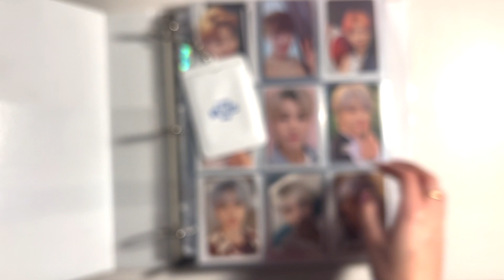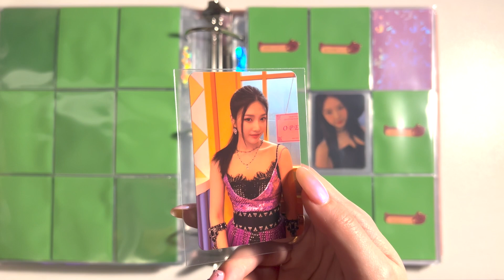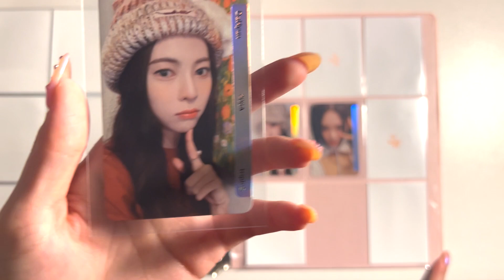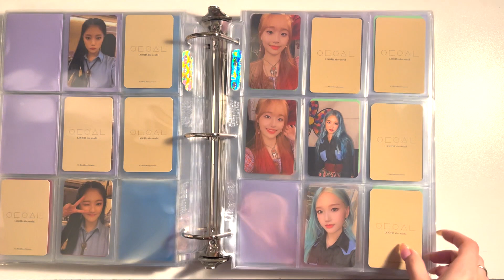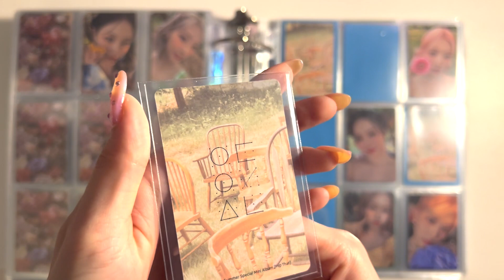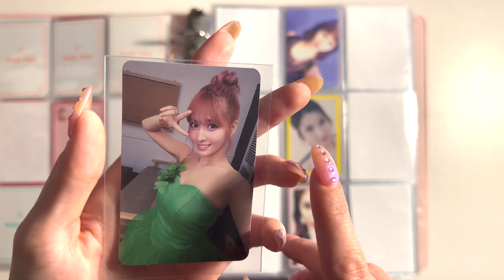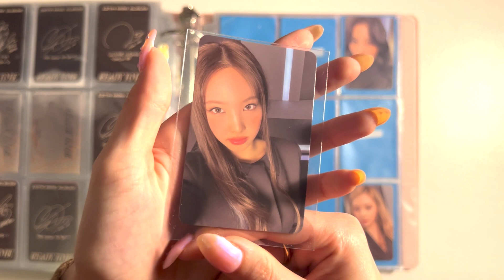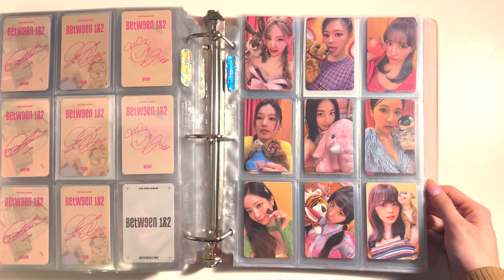storing photocards! #33 loona, stayc, twice & more! ✧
THANK YOU SO MUCH FOR CLICKING ON MY VIDEO BAE

timestamps ✧
0:00 intro
00:31 wayv
2:27 red velvet
4:00 stayc
6:16 triples
8:27 loona ot12
16:32 twice
23:44 outro

editor - final cut pro x
thumbnail - photoshop

I LOVE YOU AND YOU MATTER SO MUCH!